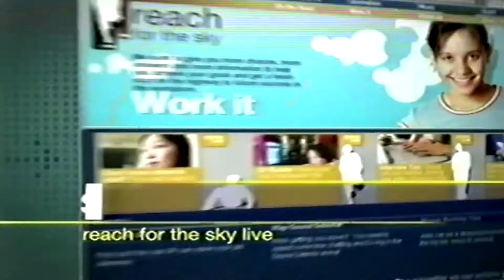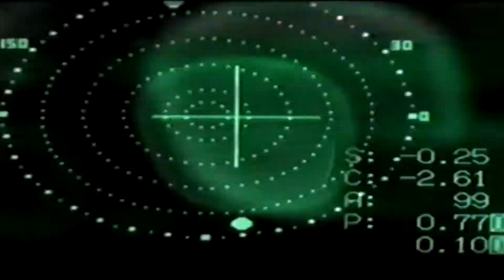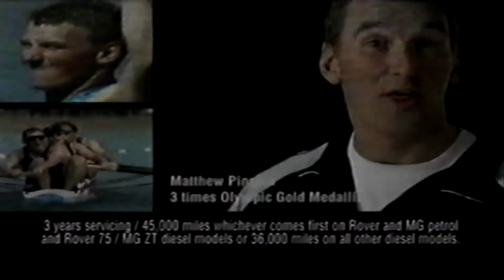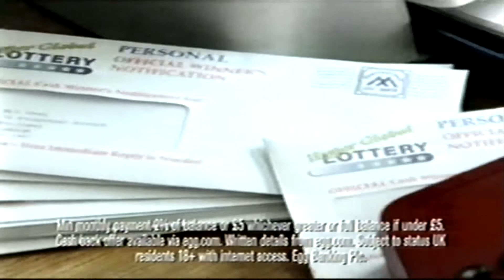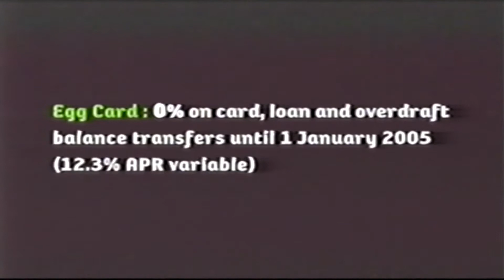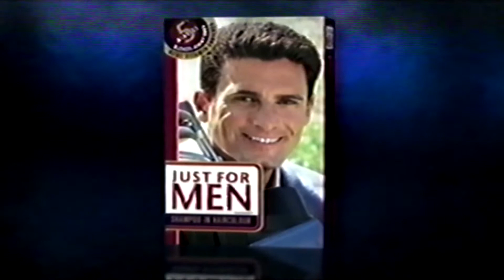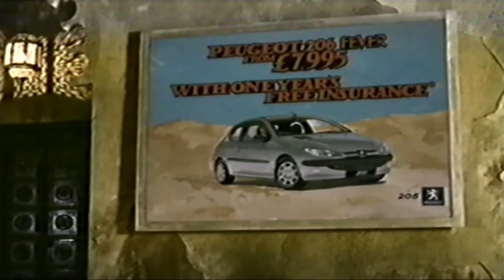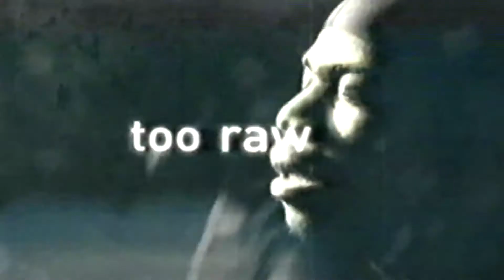sky sports adverts vhs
tape had sound isshues